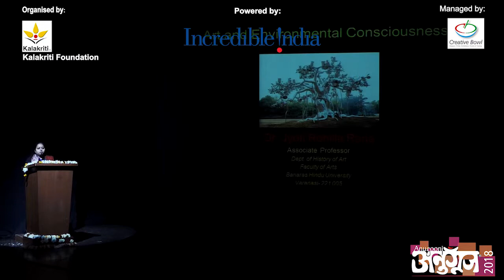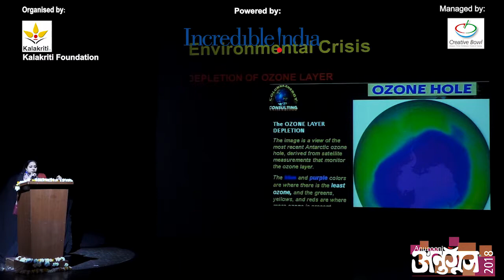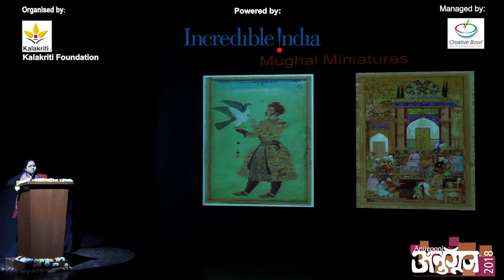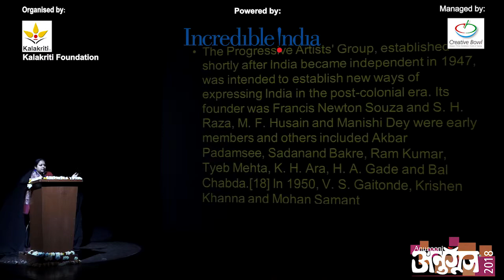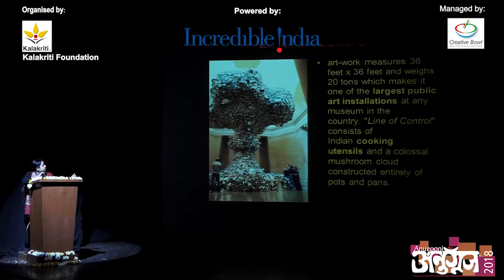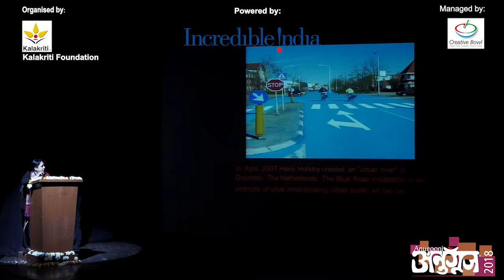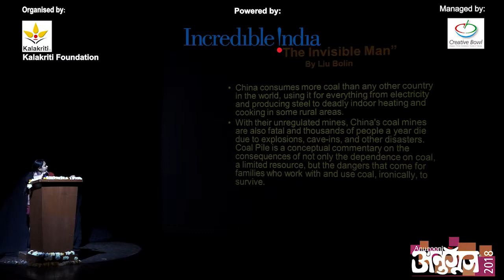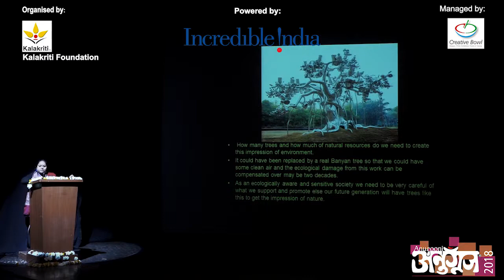Anugoonj 9, 2018 1st Symposium, 27th December 2018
Anugoonj-9, 2018, A National Show of Paintings, Sculptures, Prints, Photographs, Symposium, Supraksh Art Camp, Various Art Workshop and Cultural Programs.

Kalakriti Foundation provides common platform to promote various cultural performances by junior, upcoming, senior professional and renowned artists as well as senior Foreign National professional artists and various Folk dances of India. Hence, it is a confluence of many aspects.

An Initiative of Kirti B. Sarkar and Prashant K. Sarkar

Organized by:
Kalakriti Foundation

Powered by:
Incredible India, Ministry of Tourism, Government of India

Event Managed by:
Creative Bowl Pvt. Ltd.
Team:
Event Director: Prashant K. Sarkar
Associate Event Director: Kirti B. Sarkar
Design, Video Editing, Digital Promotion & Co-Ordinator: Abhay Sarkar
Event Co-Ordinator: Shipra Rana
Assistant Co-Ordinator- Sargam Chauhan
Symposium Convener: Dr. Jyoti Rohilla Rana
Team Members: Ananta Sarkar, Jotirmoy Das, Rajesh Guleria, Pradeep Negi, Kishan

Our Valuable Patron and Support:
Padmabhushaun Ram V. Sutar, Shri Anil Sutar, Shri Gour Kanjilal, Shri Balbir Singh, Smt. Anita Ordia, Shri Manoj Babbar.

Art & Cultural Associates:
Kalakriti School of Art & Culture (KSAC)
Kinkini Sanskratik Sansthan, Jaipur

Fine Art – Pidilite Industries Limited

Supported by:
Rajasthan Lalit Kala Academy, Jaipur (RLKA)
Indian Heritage Hotels Association (IHHA)
Rajasthan Association of Tour Operators (RATO)
Hotels & Restaurant Association of Rajasthan (HRAR)